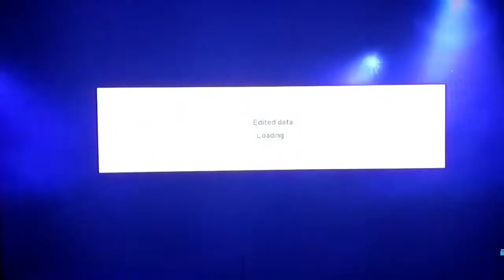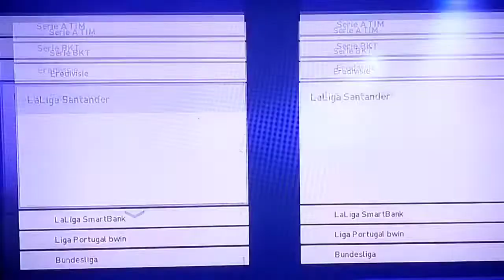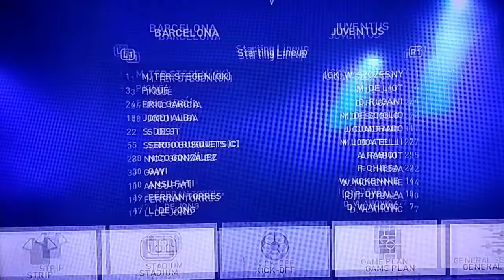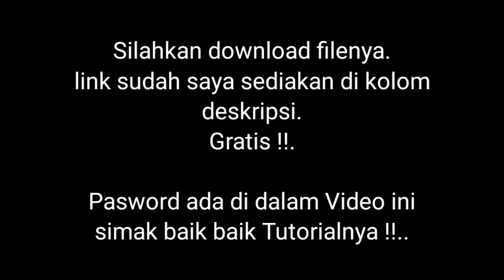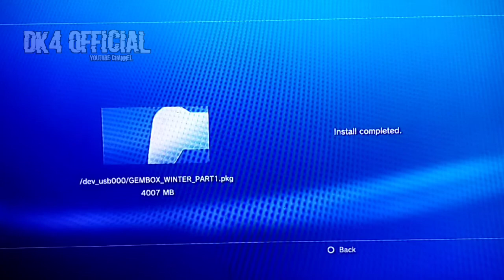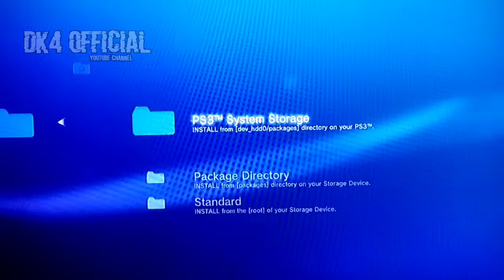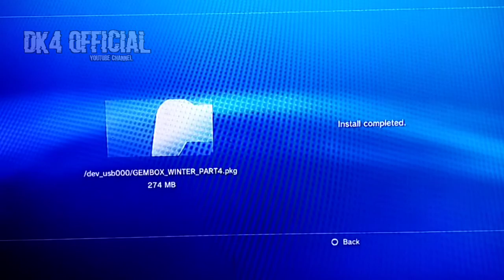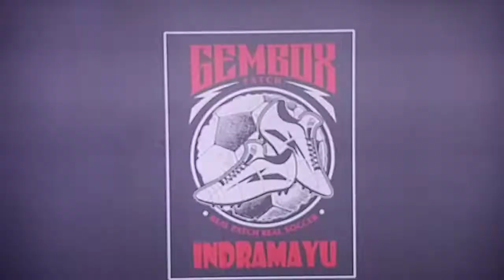PES 2022 Winter Update PS3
jumpa lagi di Chanel ini
kali ini saya akan membagikan file dan tutorial instal lengkapnya
PES 2022 winter update

semoga dapat bermanfaat bagi kita smua

Rev by siluman bajak channel

link GDrive ;

pasword ada di dalam video dengan jelas
jadi simak baik baik agar tidak kelewatan

dan mohon maaf jika kwalitas video kurang bagus. di karenakan masih menggunakan metode manual kamera hp.
jadi harap maklum

jika ingin membeli langsung
silahkan Hubungi Patchernya langsung
via FB Gembox patch official

wassalam